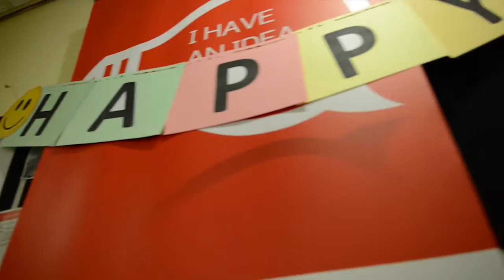ARAMEX HAPPY UNLIMITED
Our Cape Town branch had some fun creating their version of the hit song "Happy"